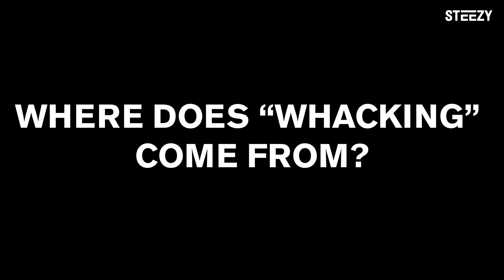Where Does Whacking Come From? Ft. Lorena Valenzuela | Dance History | STEEZY.CO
Where Does Whacking / Waacking Come From? Ft. Lorena Valenzuela

WARNING: If you are photosensitive to flashing lights, please be advised around 0:30 to 0:41.  Some old Batman footage is used

Hey STEEZY Nation,

Lorena Valenzuela of The Waackers, Movement Talent Agency, and Movement Lifestyle recently taught her full Beginner Whacking Program for STEEZY Studio.  We wanted to share a little bit of the History Lesson she taught on the history of the Whacking dance style.

If you'd like to watch the full history video as well as learn the basic foundations of whacking such as the lines, grooving, posing, overheads, rolls and history, click the link in the description for a FREE 7-day Risk Free Trial.

Take Lorena Valenzuela's 10 Minute Beginner Daily Whacking Classes, only on STEEZY Studio.

Don't miss out.